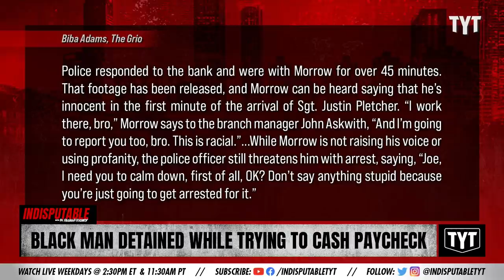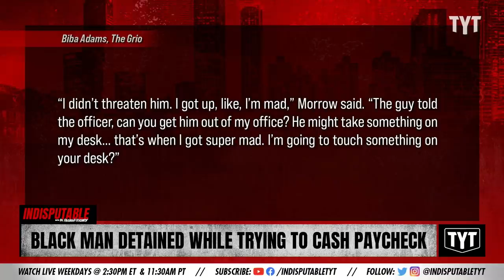Black Man Detained For Trying To Cash Paycheck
A Black man is detained for trying to cash his paycheck. Dr. Rashad Richey discusses on Indisputable.

"A Minnesota man’s encounter with law enforcement has gone viral after the recent release of body-camera footage showing him being handcuffed inside a U.S. Bank branch as he tried to cash his paycheck. "

Hosts: Dr. Rashad Richey, Dina Doll

Cast: Dr. Rashad Richey, Dina Doll

211210__ID03